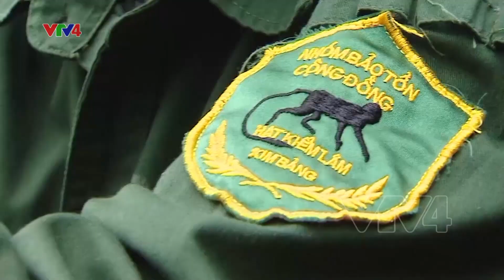Từ thợ săn trở thành người bảo vệ rừng | VTV4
Tấm bảng vinh danh "Anh hùng bảo tồn năm 2020" cho công dân thứ hai của Việt Nam vừa được Quỹ Bảo tồn Disney, Mỹ, trao tặng cho ông Lê Văn Hiên, tổ trưởng tổ bảo vệ rừng, xã Thanh Sơn, huyện Kim Bảng, tỉnh Hà Nam. Đặc biệt, ông Hiên từng là thợ săn, nay lại trở thành người bảo vệ rừng.